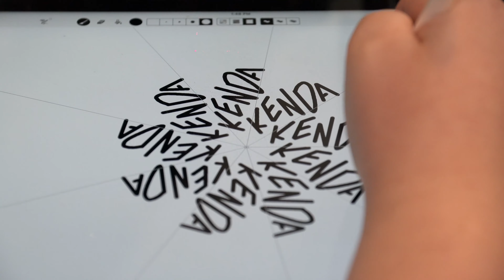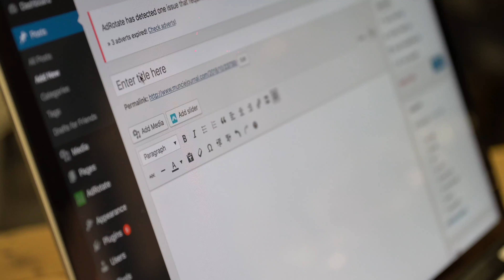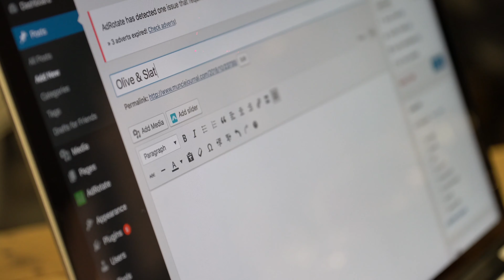2018 Excellence in Innovation Award Winners Highlight Video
Brief intros to the 2018 Excellence in Innovation Award Winners produced by Deftly Creative.